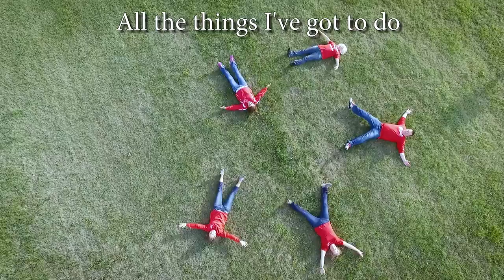Smith Center Rhapsody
A last day of school music parody video in Smith Center, Kansas. Parody of 'Bohemian Rhapsody' by Queen.